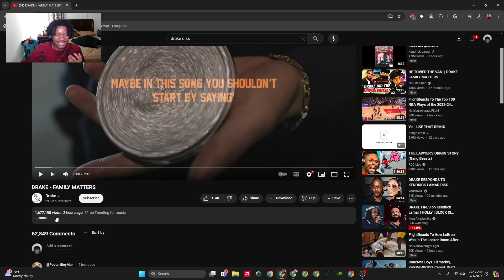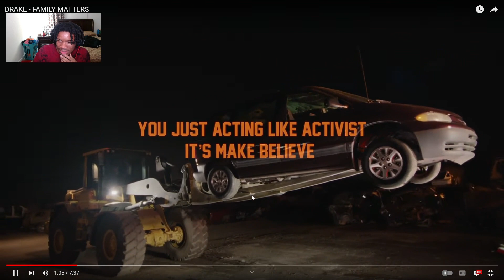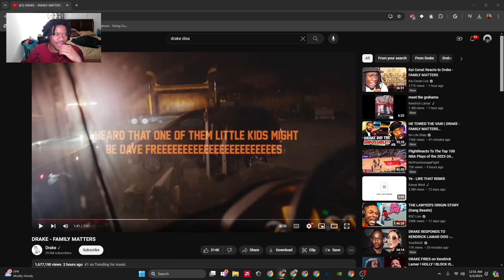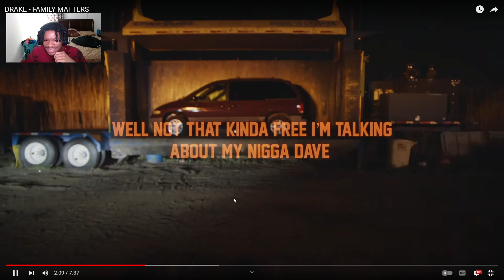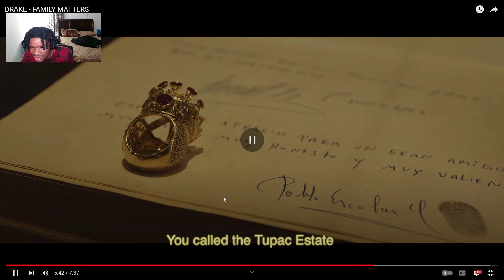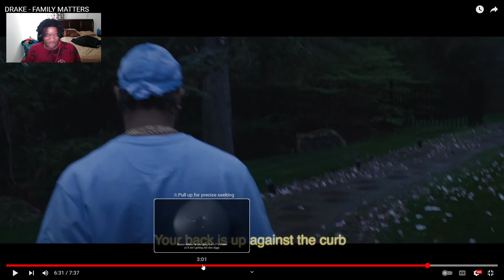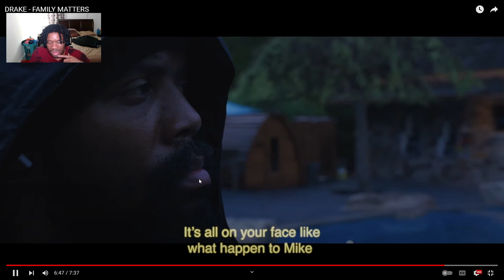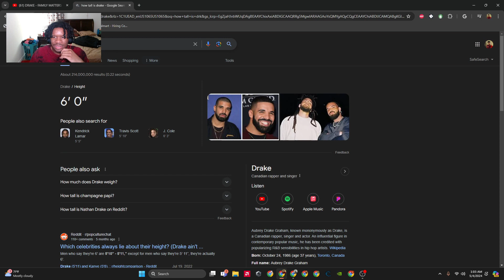Drake Just EXPOSED Kendrick Lamar - His a wife B*ater? Family Matters Reaction